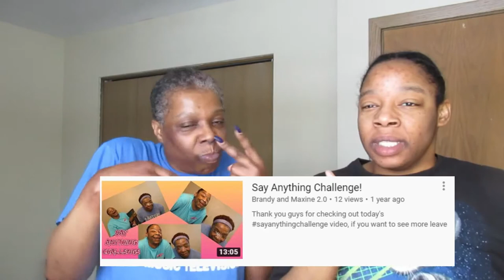Say Anything Challenge! | Getting Pied In The Face!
👻: maxine_kenyatta
brandy_wine16
Brandy Williams
Use the hashtag brandyandmaxine or maxineandbrandy so we can show you love!!